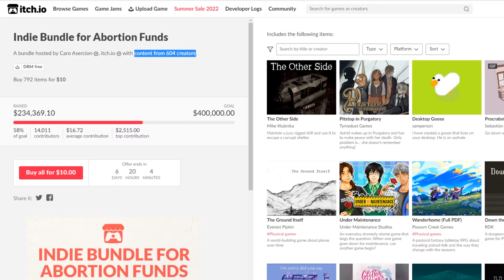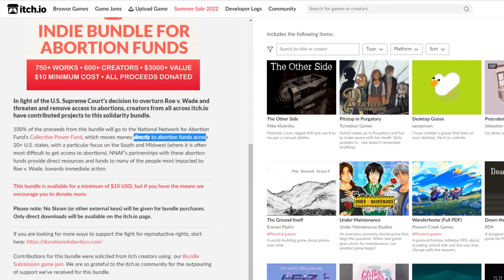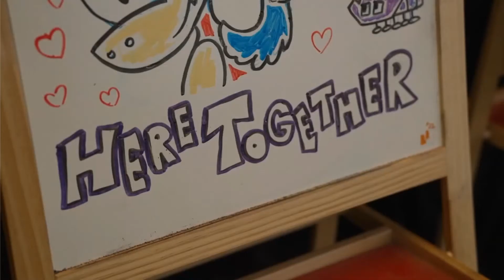Fem Gaming: actualitat dels videojocs